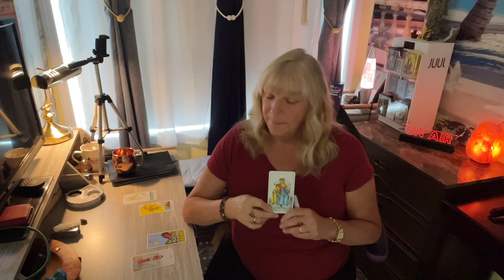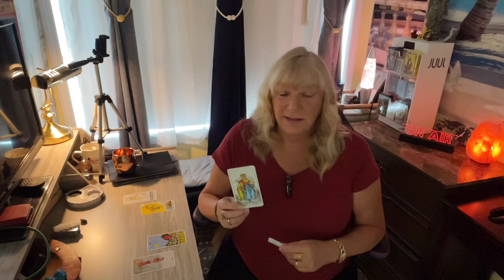SAGITTARIUS ♐️ IF A NEW ADVENTURE IS WHAT YOU SEEK, LOOKS LIKE YOU FIND IT! Sept.2-8 2024 Weekly